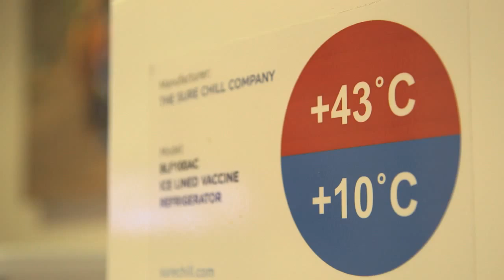St David Awards Finalist 2015 - Ian Tansley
Terfynwyr Gwobrau Dewi Sant 2015 - Ian Tansley